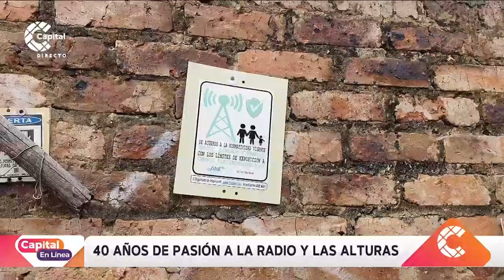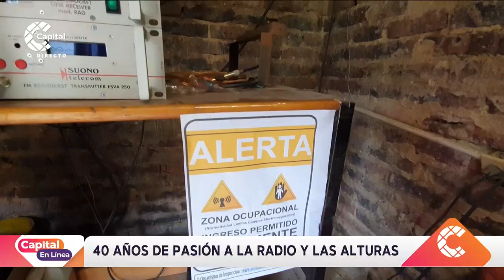Así es el trabajo de técnicos que instalan antenas en Bogotá | Capital En Línea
CapitalEnLínea | Por más de 40 años, Héctor Pulido se especializa como técnico de montaje de antenas en Bogotá. Gracias a su labor, la televisión y radio comunitaria llegan a muchas zonas de la ciudad